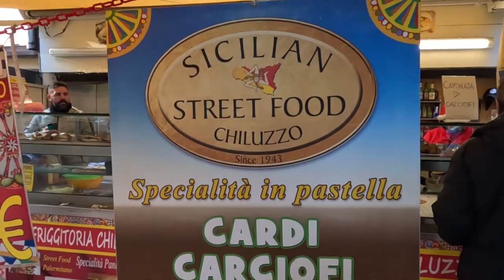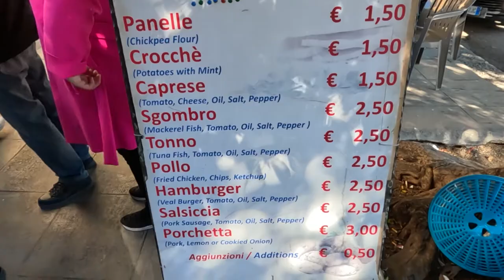🌍🚗Kalsa, l'antico quartiere arabo di Palermo🚗🌍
In giro per uno dei quartieri più antichi di Palermo, la Kalsa, il quartiere arabo.

🌍🚗Kalsa, the ancient Arabic quarter of Palermo🚗🌍
Around one of the oldest quarters of Palermo, the Kalsa, the Arabic quarter.